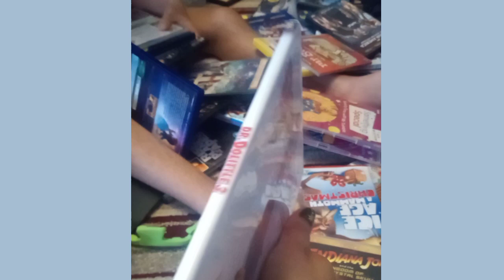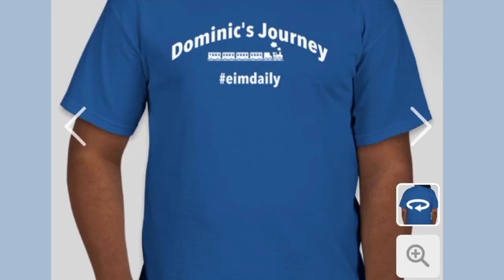The journey of Dom, he is a young man now, kindly consider to support his goal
Guys Dom still needs your support, we still haven't secured the necessary sponsorship  for his surgery. Please continue to be supportive, our membership is open to everyone, sharing your blessings and donation  below:
Go fund me page found into my about channel; Dom's operation in America.
Thank you for your support and generosity
God Bless,
Dom's mom
Anna xx